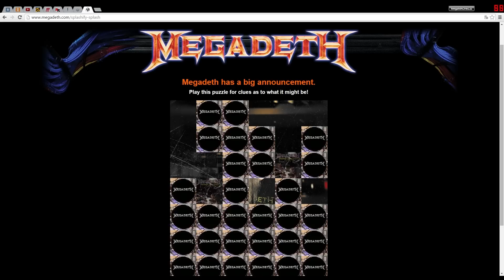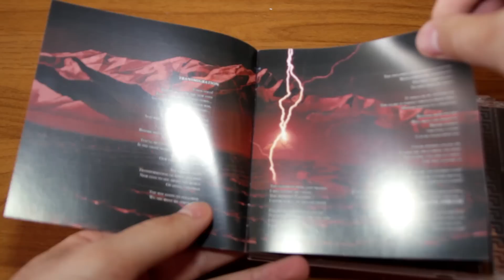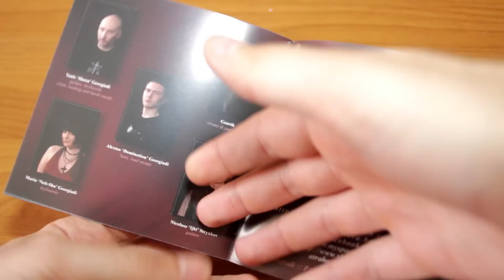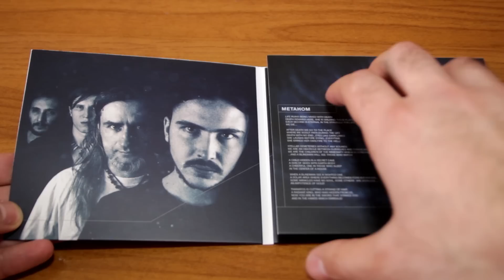ROCK NEWS #16 - Immortal l Limp Bizkit l the Prodigy l Megadeth